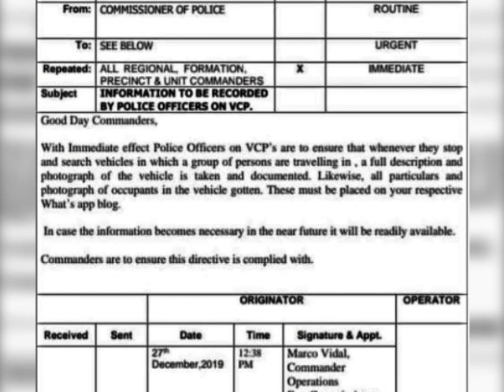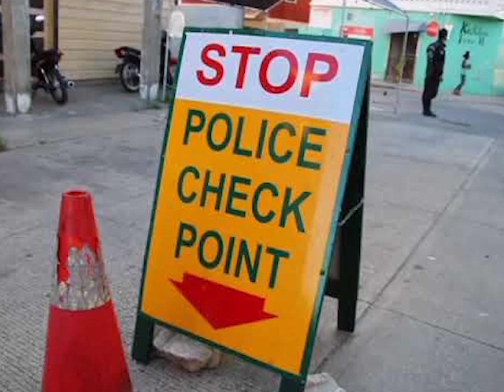The Police Department Introducing New Measures for Vehicle Checkpoints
Social media was abuzz over the weekend, following a leaked memo from within the Belize Police Department.  It prompted commentary from various sectors that the department was ramping up its level of profiling. Earlier this year, residents were up in arms when police officers began intercepting people and photographing them as part of the stop and search process. Well according to the leaked memo, effective immediately at all vehicular check points, “Police officers are to ensure that whenever they stop and search vehicles in which a group of persons are travelling in, a full description and photograph of the vehicle is taken and documented. Likewise, all particulars and photograph of occupants in the vehicle gotten.” Residents took to social media questioning the legality of the process. Today, ComPol Chester Williams clarified that the leaked memo was rescinded and rectified. He also clarified that the process is supported by the Constitution of Belize and the Police Act.